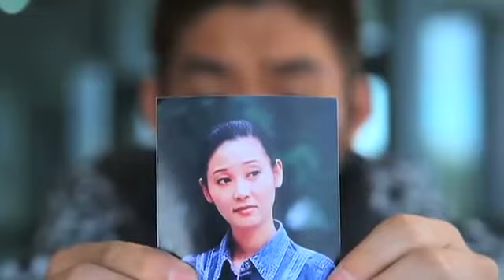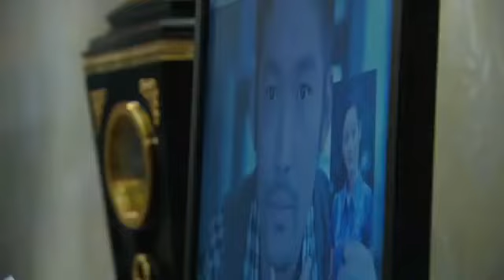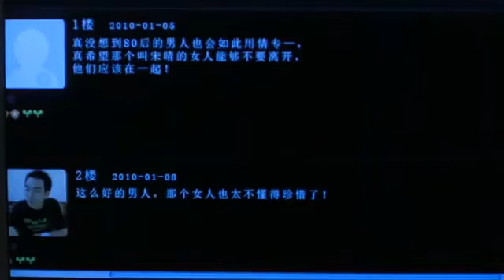【都市感情剧】娇妻带球跑大结局|丈夫赌博成性妻子甩手离婚，丈夫事后悔断肠不料妻子已变为总裁夫人，生下继承人..|《大宅门》斯琴高娃《归来》陈小艺 《大丈夫》《装腔启示录》蔡文静《好事成双》 赵露思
📍娇妻带球跑(Sweet wife runs with the ball)完整剧集：

更多好看经典的中国电视剧：
主演：徐帆、陈小艺、胡军、张博等人领衔主演。
剧情简介：该剧从律师杜晓玲、归国华侨宋晴、超市收银员叶红的三个大龄剩女的情感故事，展现出当代社会中单身中年人的爱情观与婚姻观。